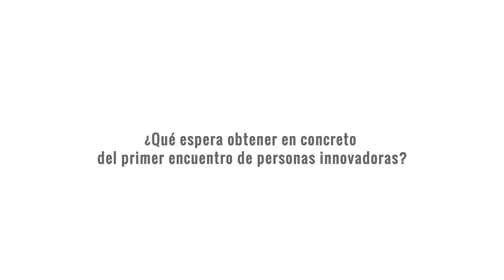Entrevista Rafael Álvarez